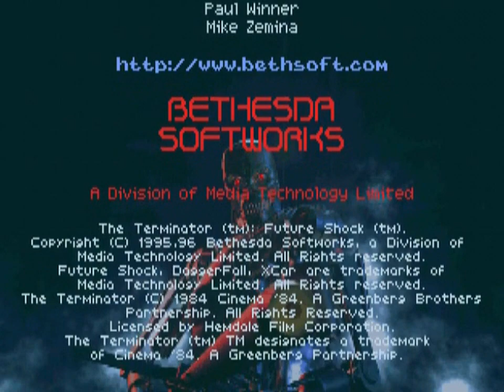Terminator: Future Shock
The year is 2015, and machines, under the leadership of the super-computer Skynet, control the Earth. Deprived of their civilization, the surviving humans continue to resist the mechanical rulers. The protagonist escapes from the machines' extermination camp with the help of resistance soldiers. Eventually he meets the leader of the resistance, John Connor, and the young Kyle Reese, who send him on missions which are vital for humanity's survival. However, a strange phenomenon begins to occur, with enemies appearing out of nowhere. It seems that Skynet has perfected its technique of time manipulation...